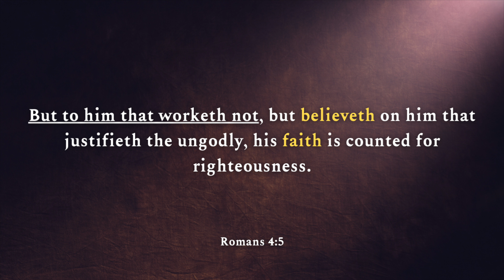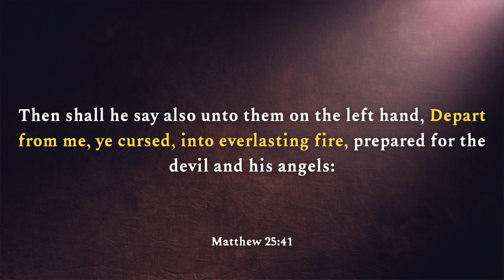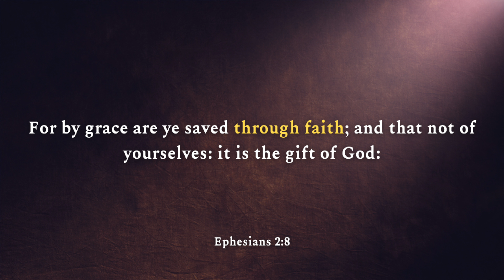The Sheep and The Goats Explained | Matthew 25:31-46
In this video, we examine a passage that is often appealed to as an alleged proof text for works salvation. I pray this video provides clarity and dispels confusion. God bless! - OD